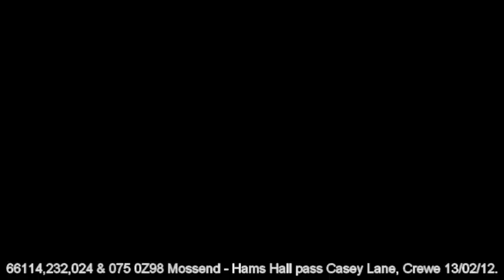66114,232,024 & 075 0Z98 Mossend - Hams Hall pass Casey La on 13-02-12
66114,232,024 & 075 0Z98 Mossend - Hams Hall pass Casey La on 13-02-12